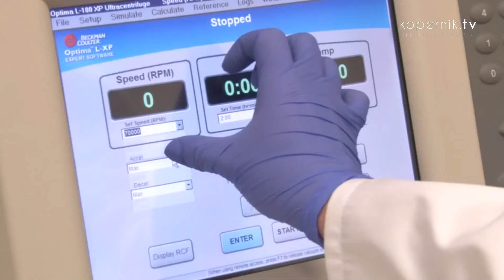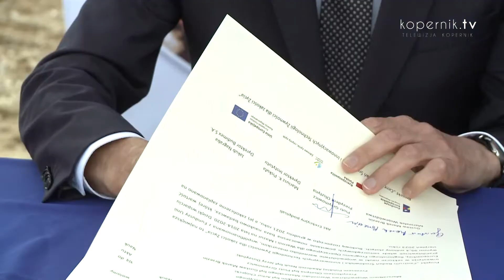NOWA SIEDZIBA IRZIBŻ PAN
Ruszyła budowa nowej siedziby Instytutu Rozrodu Zwierząt i Badań Żywności Polskiej Akademii Nauk w Olsztynie.